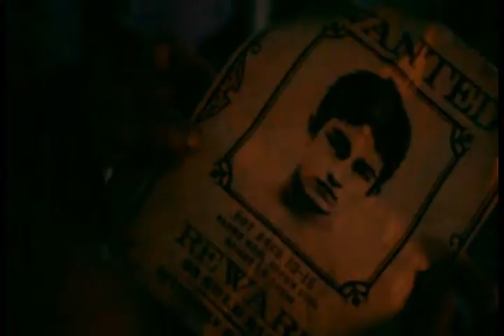strike me down | into the badlands (Sunny)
Video: Into the Badlands
Song: Lightning Field by Sneaker Pimps

A Sunny video.